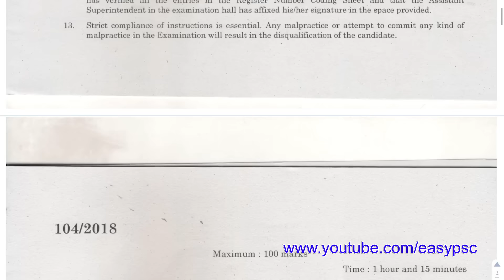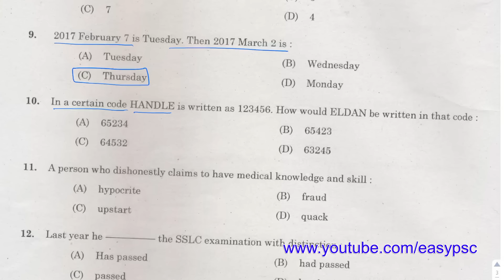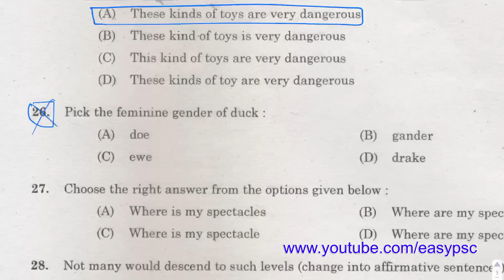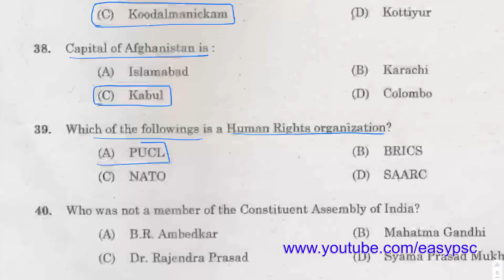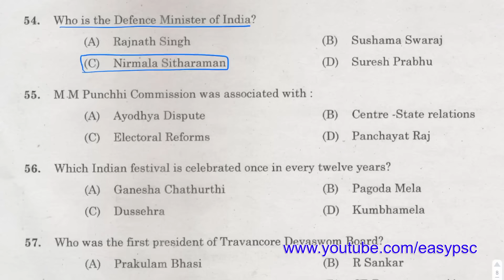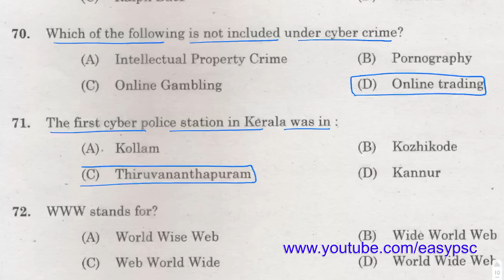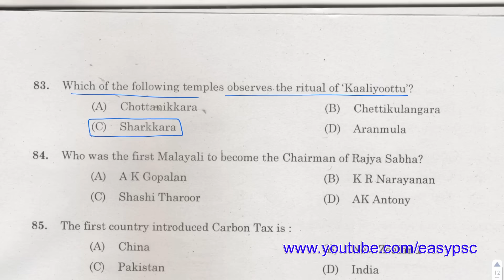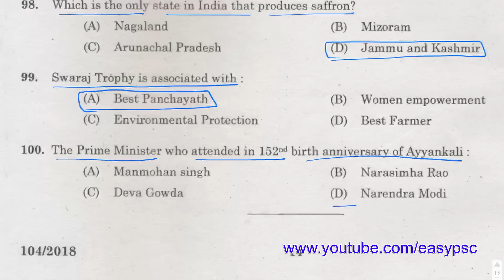Devasom Board Solved Paper | Executive Officer Grade IV | 104/2018 | EasyPSC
Name of Post& Devaswom Board: Santhi in Cochin Devaswom Board
Date of Test :17/06/2018
Question Paper Code No :105/2018
KERALA DEVASWOM BOARD
SOLVED PAPER
SANTHI
RAILWAY GROUP D
RAILWAY ALP
psc codes
kerala psc
easy psc